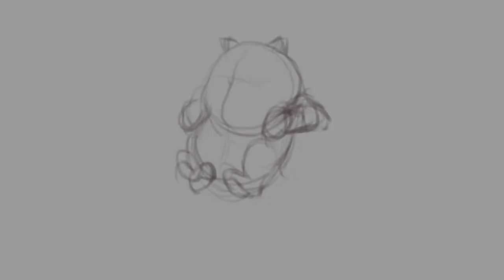The Cat Raised By A Mouse - End Card Drawing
This probably my favorite drawing for Aaron’s Animals, so far.  It’s the end card for their latest video “The Cat Who Was Raised By Mice”, AKA Phil’s origin story.